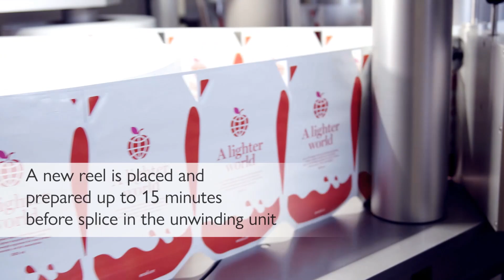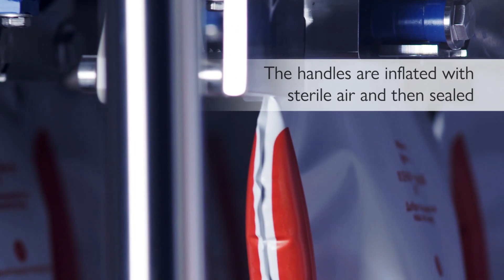Ecolean Filling machine EL3+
The Ecolean EL3+ filling machine is designed for liquid food and beverage products for ambient distribution. The EL3+ opens, fills and seals Ecolean’s ready-to-fill, pre-sterilised and hermetically sealed packages. The filling machine features a filling zone with three fillers with a capacity of up to 7,500 Ecolean® Air Aseptic packages per hour.

The design is compact and easy to operate and can switch between different package sizes. To reduce labour needs and downtime, the filling machine includes a package reel unwinder with an automatic ultrasonic splice and reel changes without machine stoppages. The servo-driven fill-and-seal technology maintains simple operations yet with a high production level. A fully automated cleaning and sterilisation system ensures food safety and quality.

Package sizes: 500 ml, 750 ml and 1,000 ml
Capacity: Up to 7,500 packages/hour
Footprint: L: 7.8m, W: 2.5m, H: 4.1m

Ecolean® integrated packer optional